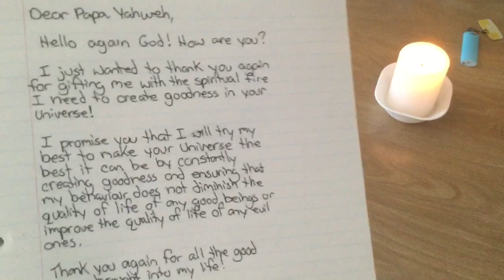Moshiach Ben Joseph Revealed! - Episode 1178 - Apr 15, 2023